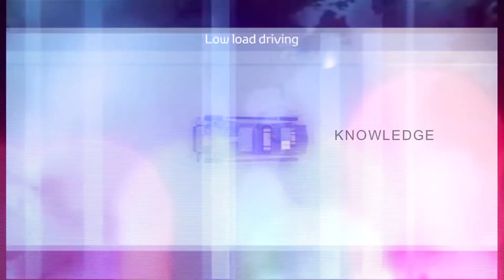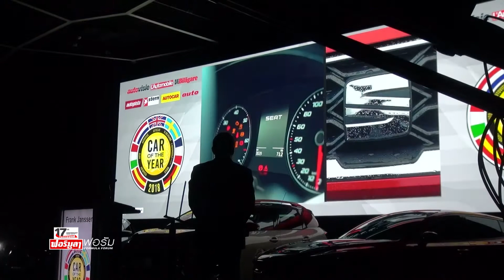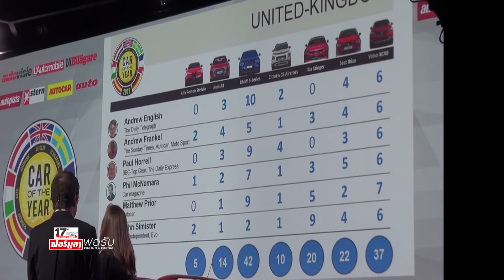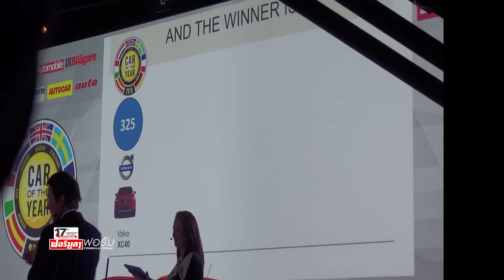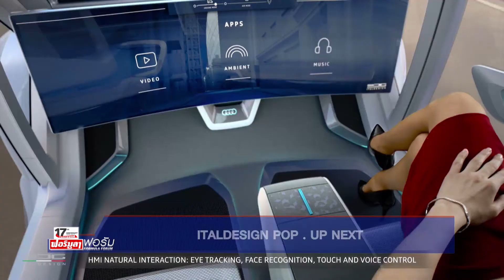มหกรรมยานยนต์ Geneva 2018 ตอน 1 - รายการโลกรถยนต์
***ออกอากาศวันเสาร์ที่ 14 เมษายน 2561***

ดำเนินรายการ โดยสายยศ สุวรรณหงษ์ และสาธิต ศิลารักษ์

สัมภาษณ์ ชูศักดิ์ ชมจินดา บรรณาธิการฝ่ายต่างประเทศ นิตยสาร ฟอร์มูลา ได้นำภาพบรรยากาศ รวมถึงข้อมูลของพิธีการมอบรางวัล European Car of the Year 2018 รวมถึงข้อมูลและภาพบรรยากาศของงาน Geneva International Motor Show 2018 หนึ่งในมหกรรมยานยนต์สุดอลังการจากฝั่งยุโรป ซึ่งในตอนแรกนี้ จะนำเสนอในส่วนของรถแนวคิดที่น่าสนใจภายในงาน